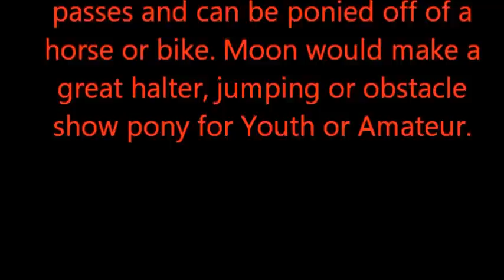Dummy Riding - Bar Z's Bark At The Moon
SOLD! Bar Z's Bark At The Moon is a 7 yr. old registered ASPC Shetland gelding. He leads, loads, picks up all 4 feet, jumps in hand, side passes and can be ponied off of a horse or bike. Moon would make a great halter, jumping or obstacle show pony for Youth or Amateur.
Sire: LAIRD OF MCGOWAN MGS. GrandSire: P.P.S MR. LAIRD

Great GrandSire: THE ALCOHOLIC. Great GrandDam PONY-VISTA'S CHANTILLY LACE

Dam: DUKES FANTASY GrandSire: THE DUKES OF ROYAL MANOR.

Great GrandSire: Hackney: CADETSON'S CHOICE Great GrandDam: ROYAL MANOR DUCHESS